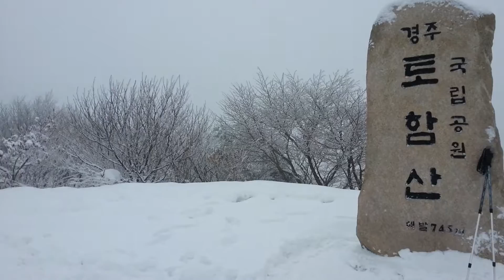눈오는 불국사 토함산 풍경korea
불국사 토함산 korea gyeongju